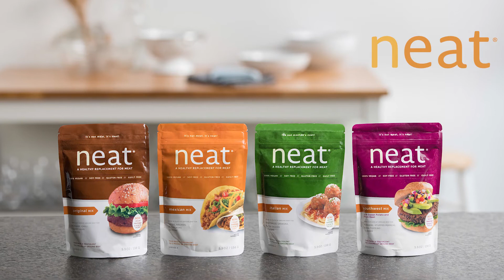How to Make neat® Burgers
Learn how to make our 100% plant-based burgers, with our healthy meat alternatives that are made with real ingredients you can actually pronounce!